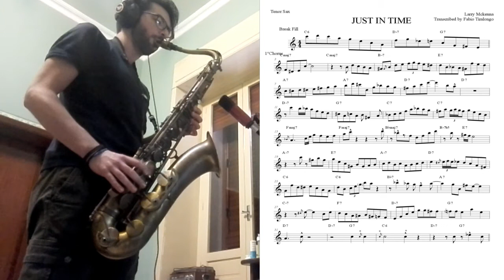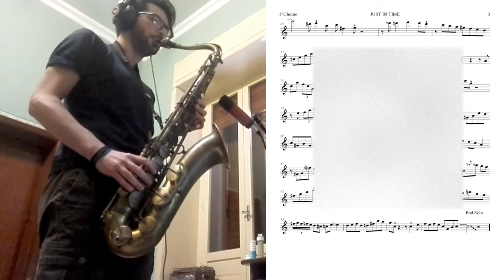Just in Time /Jule Styne. Larry Mckenna - Transcribed by Fabio Tiralongo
Fabio Tiralongo Plays his transcription of Larry Mckenna's Solo on Just in Time.